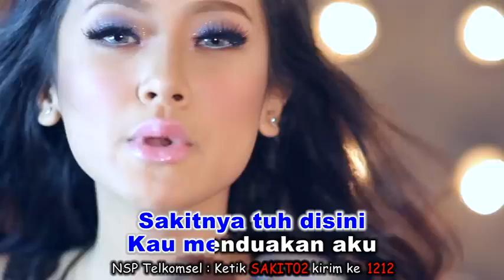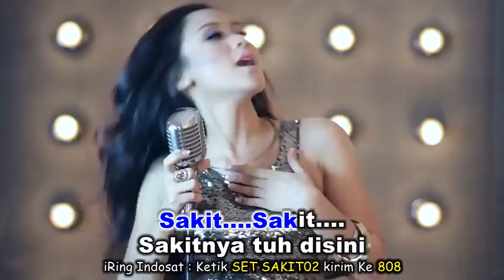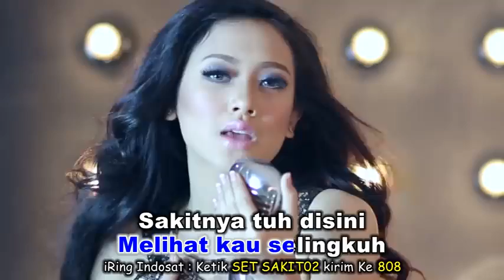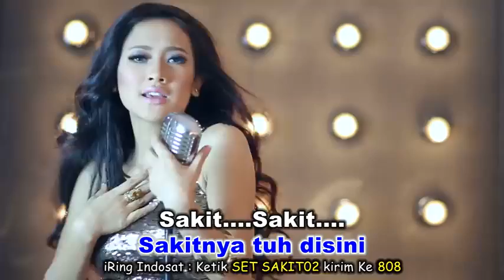Cita citata song